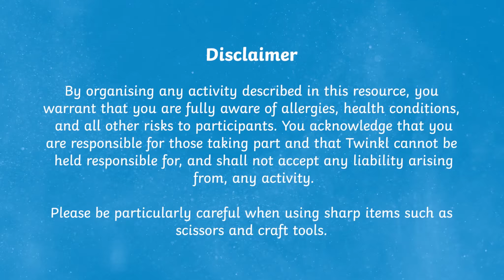Counting in 10s Matching Peg Activity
This Counting in 10s Matching Peg Activity helps EYFS learners count in multiples of 10 and make connections with how multiplication relates to real-life.

In this video,  we take a look at our new supportive maths resource - Counting in 10s Matching Peg Activity. The resource contains three worksheets that display a variety of pictorial representations of groups of ten and multiple answers for children to choose from. And this video provides some fun and engaging ways of using the maths worksheets to support learning to count in tens.

0:00 Introduction
0:20 Ways to use this resource
0:40 Ideas to support learning

Thanks for checking out this Counting in 10s Matching Peg Activity.

And while you’re here, you can also check out more from the Twinkl Teaches EYFS Channel for children ages 0-5 ➡️